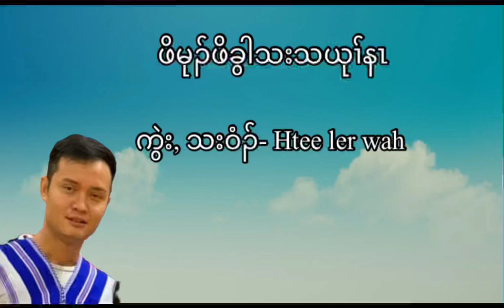Karen new song poe mu poe Kwa tha ther yer Na 2022 by Htee ler wah